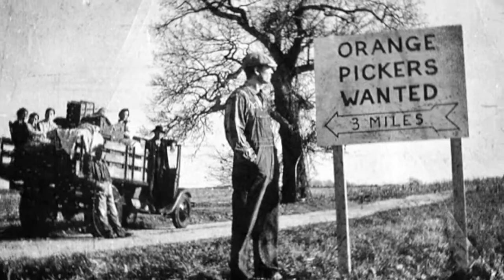The Grapes of Wrath Trailer | John Steinbeck | IB HOTA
The arts and culture revived and thrived after the American Great Depression. Literature became one of the many outlets for Americans to cope with and/or escape the harsh reality.

This is a small, not very professional, project done within an hour for IB HOTA.

Edited via iMovie.